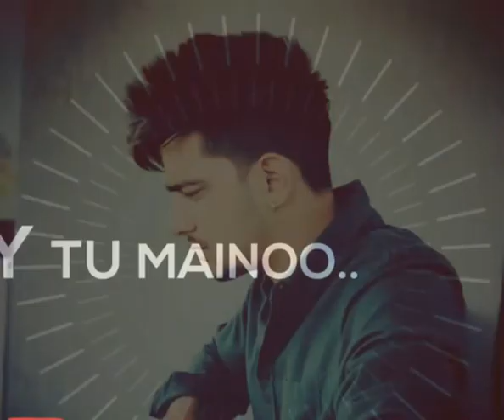Allah Kare tu Menu Yaad | Jass Manak| Sad Whatsapp Status#2